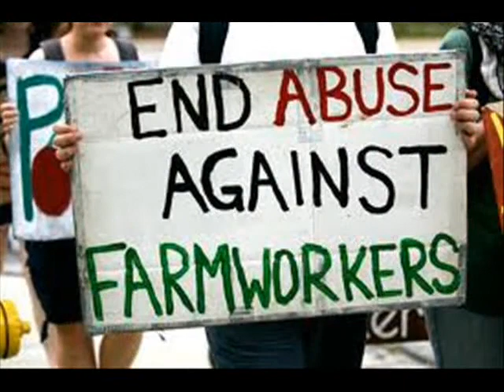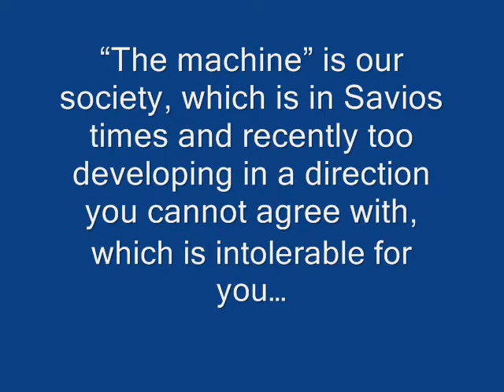Allen, Hobson music video final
This is a music video for my history project final.